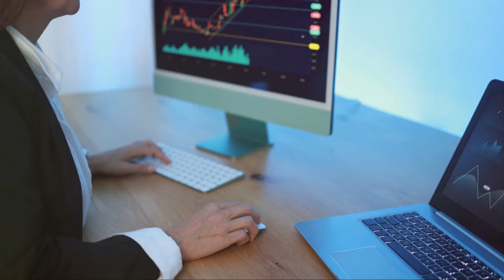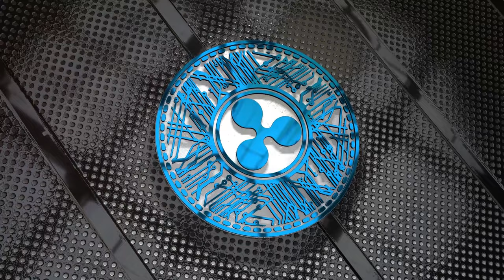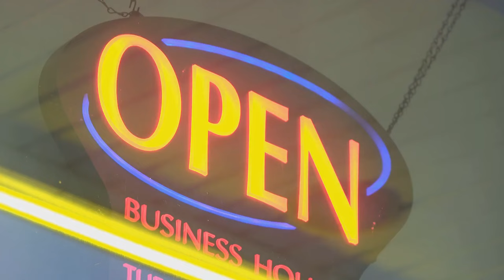Unraveling the XRP Hyper-Growth Mystery.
In this intriguing video, we delve into the recent surge in XRP transfers and decipher its potential connection to Ripple's groundbreaking ODL project. Join us as we analyze the implications, explore the driving factors behind this surge, and uncover the exciting possibilities that lie ahead. From uncovering the truth about XRP to understanding the nuances of Ripple's ODL, this video promises to be a captivating exploration for crypto enthusiasts and investors alike. Don't miss out on this eye-opening discussion, and be sure to share it with others who may also be fascinated by the world of cryptocurrency. Your likes and shares are greatly appreciated in supporting our channel. Let's embark on this journey together and gain deeper insights into the exciting developments in the XRP and Ripple ecosystem!

OUTLINE:
00:00:00 For Business Owners
00:00:36 Anonymous Whale Transfers
00:00:55 Bitstamp Transfer
00:01:08 Ripple's On-Demand Liquidity Project
00:01:22 Ripple's Legal Standing
00:01:41 Implications for XRP
00:01:56 Conclusion
00:02:20 If You Want Support
00:03:01 End Sting